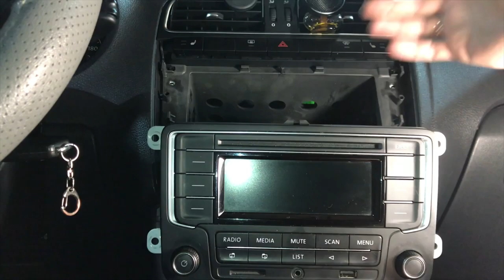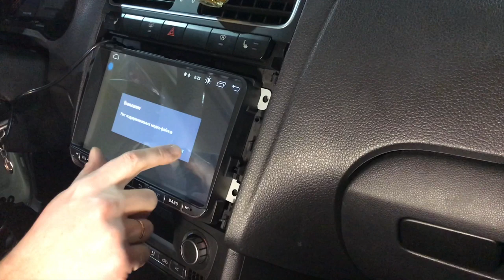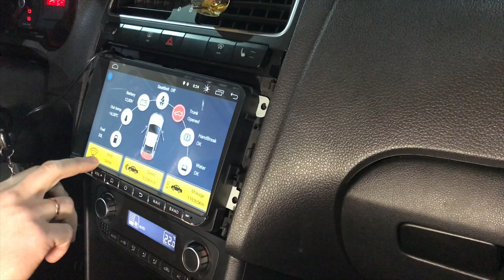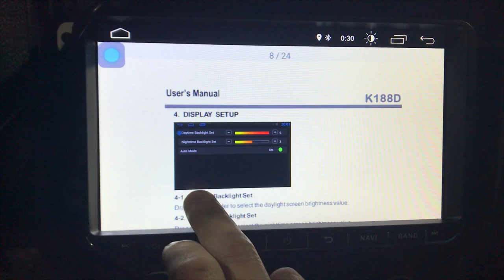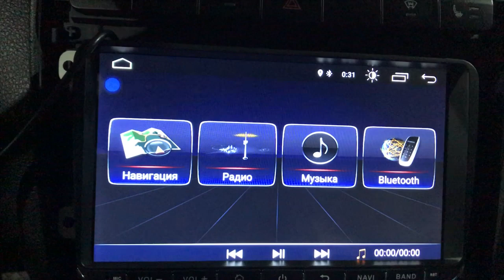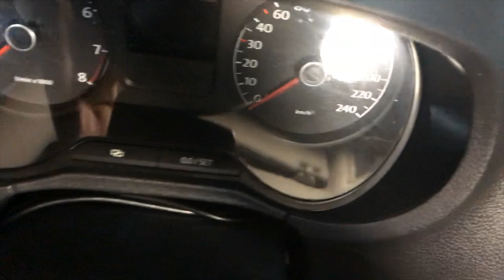Установка магнитолы на VW Polo Volkswagen Golf 6 PASSAT B5 B6 JETTA TIGUAN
9 "Android 8,1 gps для Volkswagen Skoda Octavia Golf 5 6 touran passat B6 Polo Tiguan Yeti Rapid
Car Multimedia Player Android 9 GPS 2 Din For VW/Golf/Tiguan/Skoda(12)
Harfey Android 8,1 2Din для VW/Volkswagen/Golf/Polo/Tiguan/Passat(8)
Штатная Магнитола VW Golf 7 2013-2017 Android 8,0 Экран 10 дюймов(20)
2 din Автомагнитола для Volkswagen Passat/Golf/Polo IPS-Экран 4G(19)
1din для Volkswagen VW Android 8.0 Экран 8" PX5 4К Passat Polo Golf(17)
Запчасти для Volkswagen Car Stereo Car Radio
SilverStrong ips Android 8,0 для VW Passat 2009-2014 B6 B7 Golf5 6 Jetta Tiguan
Магнитола Android 8.1 gps для VW Golf 5-6 passat B6 jetta Polo tiguan(6)
Магнитола для VW GOLF 5/6 Polo Passat B6 CC Tiguan Touran Ips DSP 4G Android 8,0/8,1 gps Altea Toledo
Обзор установки на Volkswagen Polo sedan (2013, Highline) сенсорной андроид-магнитолы NF-V951. Новинка! 9 "Android 8,1 автомобильный GPS навигатор для VW Volkswagen SKODA GOLF 5 Golf 6 POLO PASSAT B5 B6 JETTA TIGUAN

Характеристики магнитолы от продавца:
ОС Android 8,1;
процессор MTK8227L, 4 ядра;
1 Gb RAM + 16 Gb ROM;
HD 1024*600 ёмкостный сенсорный экран, 9 дюймов ;
1080 P HD видеовоспроизведение;
поддержка всех популярных аудио-видео форматов;
радио;
аудио-выход 4*45W;
Wi-Fi, GPS, Bluetooth, поддержка 3G;
поддержка управления с кнопок на руле;
соединение с телефоном по Bluetooth (звонки, музыка);
подключение штатных парктроников, камеры заднего хода;
Multi-language (русский язык присутствует).